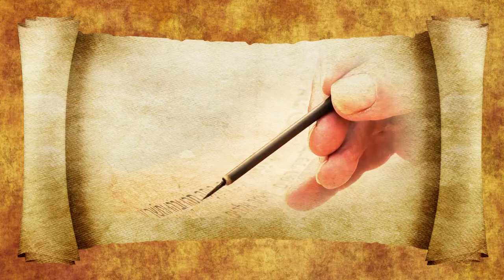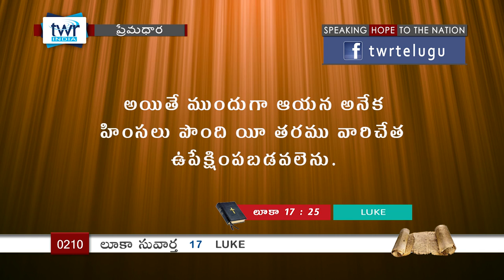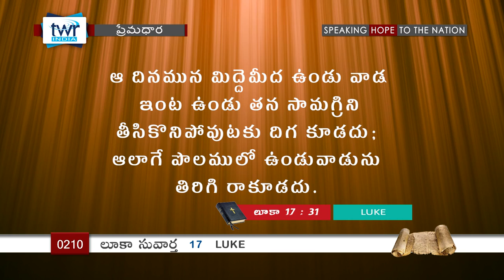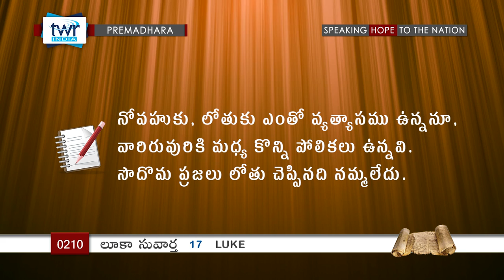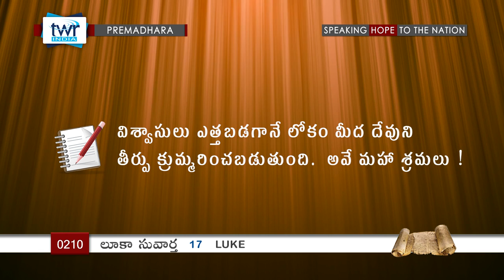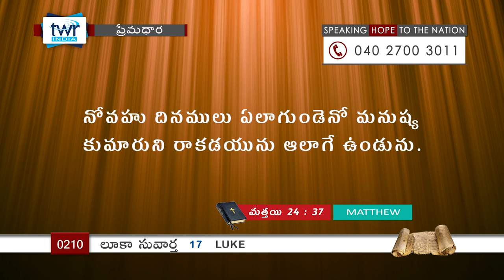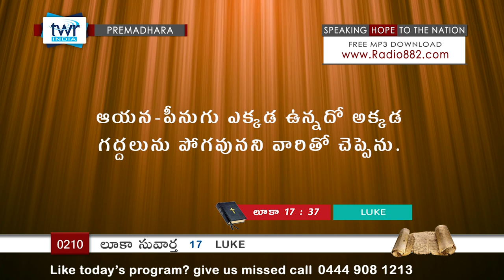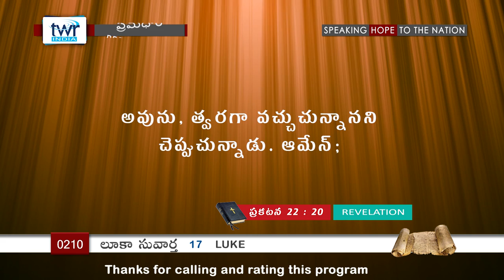TTB Luke లూకా 17 (#0210) Telugu Bible Study Premadhara